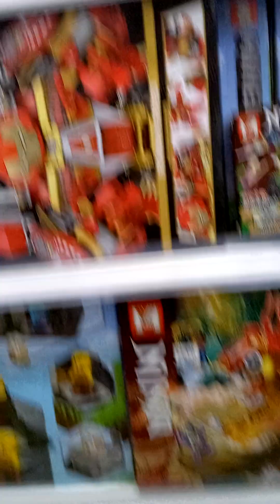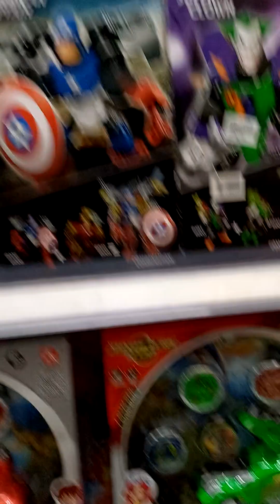hanap tayo toys